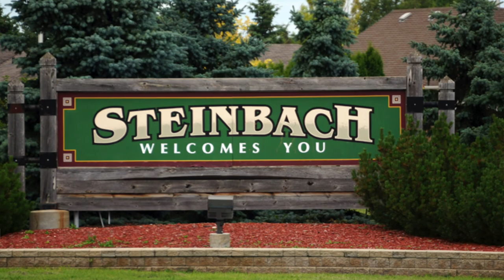Top Tips for new RVers and Park Model owners from 10 year members of CherryHill Living!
CherryHill Living is an RV Park Community located in Steinbach, Manitoba, Canada